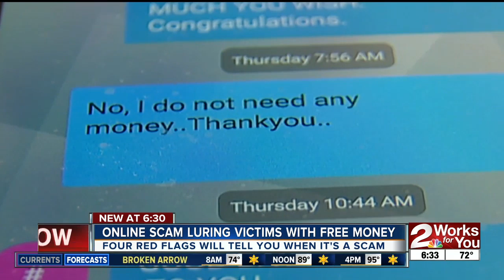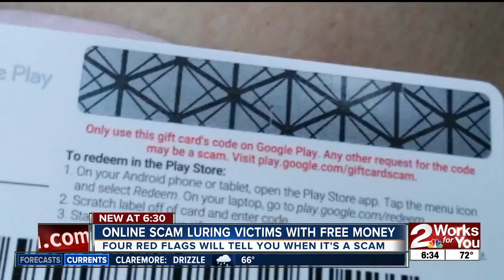Online scam luring victims with promise of free money